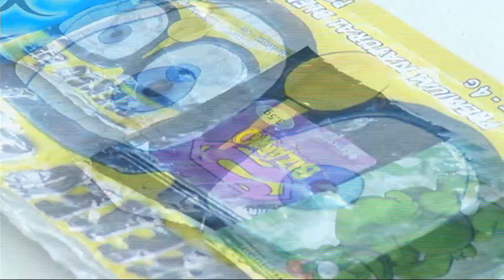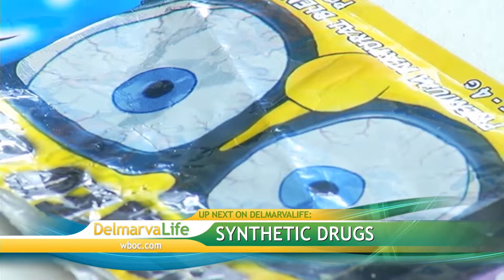Hot Topics - April 30, 2015